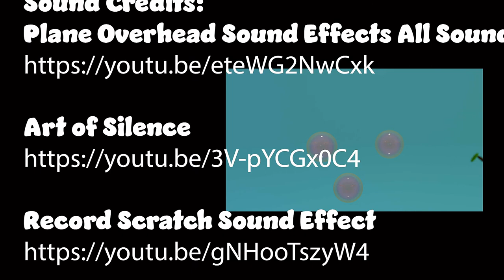A Bubble's Life - 3D Animated Short Film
The message to be taken away from this short animation is that life is fragile. Life can fly by and be over suddenly. We have no control over when it is our time, and in that way a fear of death is created from a fear of life where life itself is full of things we are afraid of.

A Bubble’s Life was a 3D animation project created in a Washington State University class. Within the process of animation each person took on a scene, but specific figures were modeled by different people. Dakota Martin modeled the hand and the bubble characters. Anthony Cox modeled the trees within the scene. Ahria Nicholas modeled the park bench, the grass clumps, the rocks, and the sidewalk. Megan Tuthill (modeled the airplane and the bubble wand. Final cuts and sounds were put together by Ahria Nicholas.